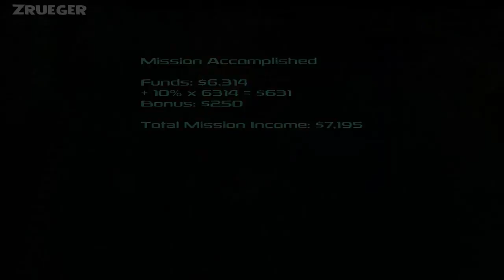Zombie Defense PC Steam Walkthrough Part 12 (Regular) Gameplay HD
Today, 7 billion humans live on our planet.
Over 100 billion lived and died on it in the past.
What if just a tenth of them came back... for us?

A modern hybrid of the classic RTS and modern Tower Defense.
Recruit soldiers, place them on slots and let them shoot incoming waves of zombies by their own.
Manually move soldiers between slots, upgrade slots and soldiers, order supplies,
throw grenades and molotovs, order airstrikes and operate huge bulldozers.
Perfect mix of strategy, tactics and micromanagement.

Earn money on missions and spend them between missions to buy permanent technologies, upgrades, weapons ect.

Features
- 49 missions.
- 5 difficulty modes regular, nightmare, 3 man challenge, TV challenge, boss challange
- 22 types of recruits.
- 150 permanent upgrades between each mission.
- 8 basic enemy types, from shambling creatures, to crawling horrors, to fast predators.
- 2 types of giant mutant zombie bosses for extra action.
- Zombie birds
- Decoys
- A gun rack of weapons, from trusty .38s, to deadly shotguns, to ultra-accurate sniper rifles.
- High explosives to turn zombies into pink jelly.
- Molotov cocktails to stop zombies with a blazing inferno.
- Heavy vehicles to crush every zombie in their path.
- Laser-activated turrets.
- Devastating airstrikes.
- Tesla towers
- Supply deliveries.
- Real-time soldier upgrades, recruitment and trading.
- Infinite mode for hardcore players who crave endless excitement.
- Special challenge modes.
- High replayability allows you to complete each mission and return to it as you please, to earn more money and rise your score.
- Full 3D environment, highways, towns and deserts.